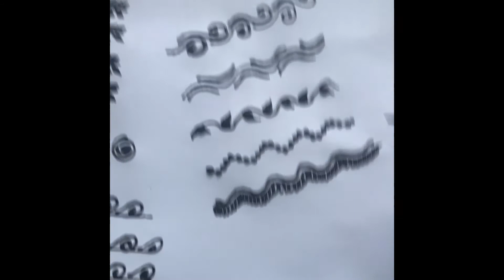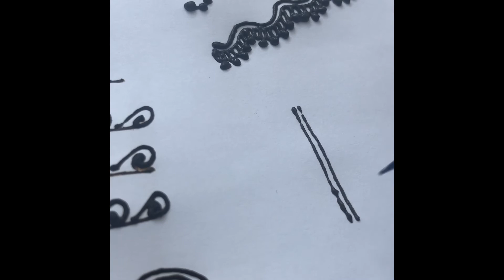Basic Henna Tutorial for Beginners #5